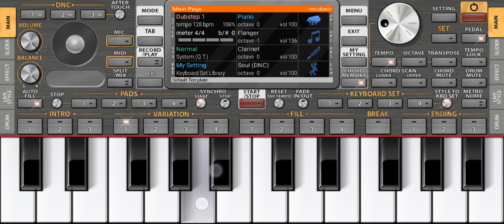Khuda Gava Song On Banjo Style Piano#piano banjo khuda Gava